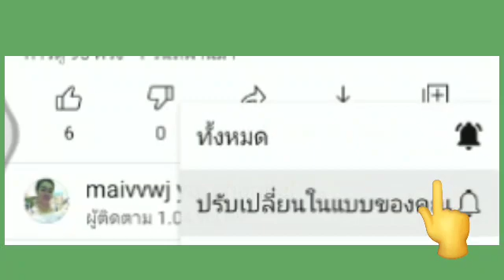HNUB NO YOG IB HNUB ZOO SIAB HEEV UA TAU NYAB /4/3/2021